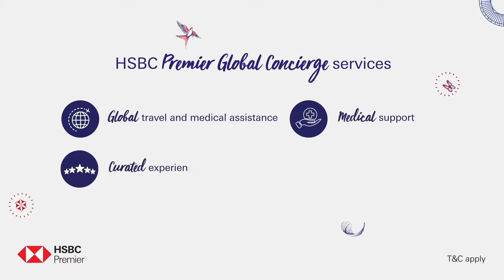HSBC| Premier global concierge services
Vincitalents -Digital Ad

Project- HSBC global concierge services

Our Talent- Raj logani & Ajay sharma

Vincitalents-A Talent Management Agency